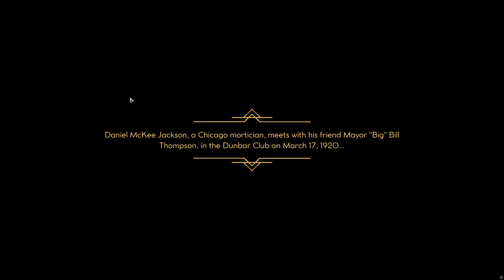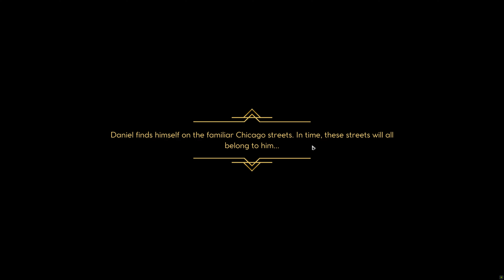[4K] Empire of Sin - Business and Humanitarianism ::TOSP Pt. 1